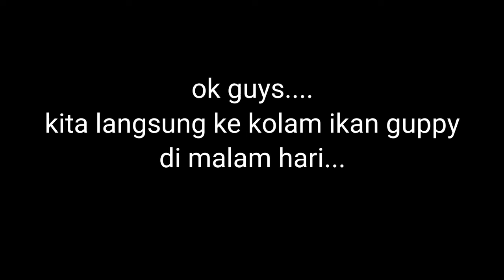HATI-HATI di malam hari burayak ikan guppy di makan cicak